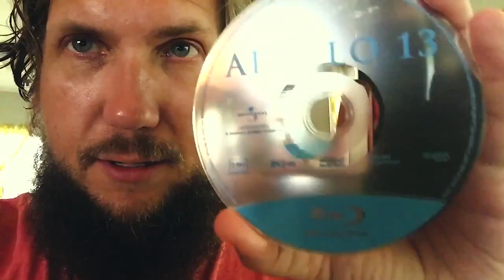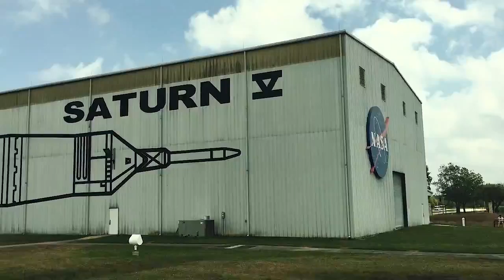Johnson Space Center with KIDS!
This week we experienced the Johnson Space Center in Houston Texas. It was unreal. We also roast some of the best marshmallows you've ever seen.

We've driven from Texas, to Louisiana, to Mississippi, to Alabama. It's been incredible. New things to eat have been everywhere, alligator, crawfish, baby seal... well not baby seal but baby alligator. No, not baby alligator.

We love our adventure so far, and so far we haven't had any major issues, although there's still plenty of time for that. Thanks so much for following our journey! We'd love to hear from you, let us know what states you've visited, and send us any spots we have to get to.

Follow our families nomadic travel adventures!

It's good for the you, it's good for the world.